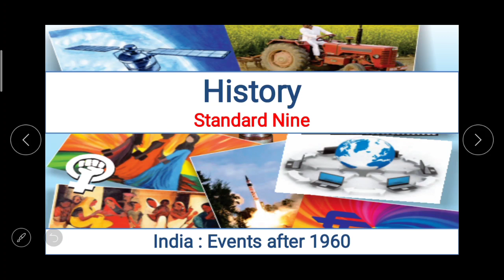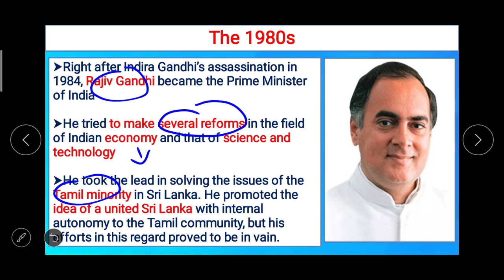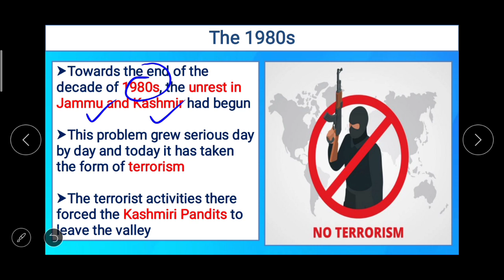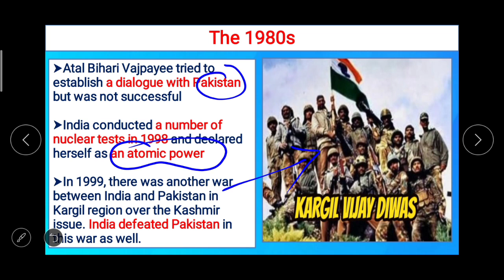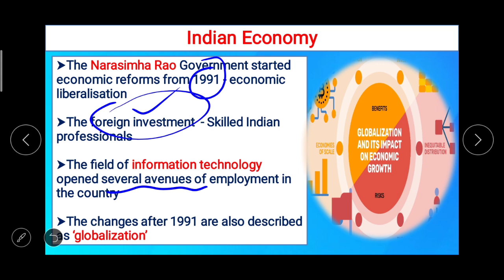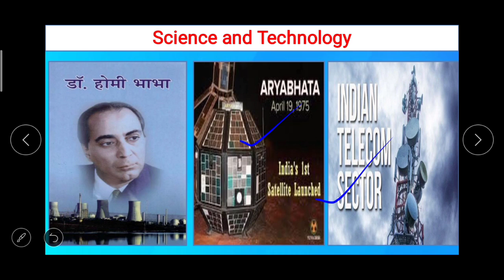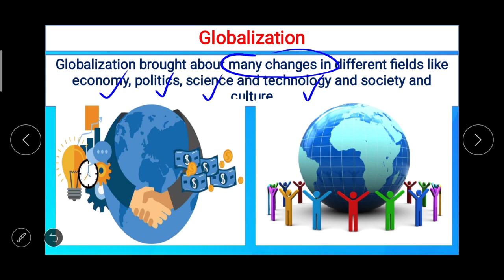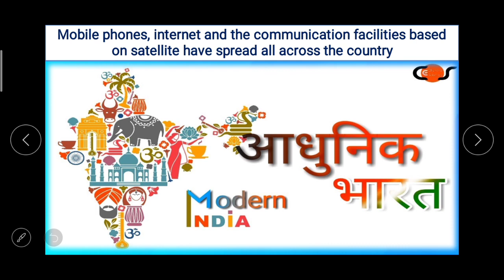Class 9 History L 2 India : Events after 1960 by BMC VTC Teacher Gangadhar Solanke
Pleae answer the questions in your notebook from the video just you watched
1. How was 1991 a year of important changes in the history of the world and of India?
2. What are the characteristics of the Indian economy?